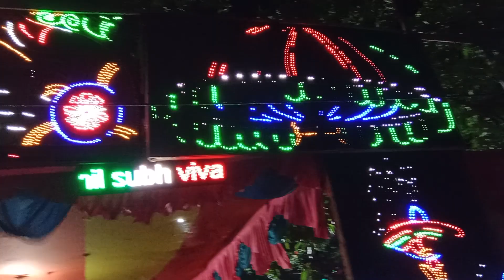meri pyari bahan Ka sadi videoll sanju Weds anil higlight Video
My channel will give you all updates aur aap sabhi ka hamare youtube channel par swagat hai .Dosto hamare is channel par Youtube se judi tips & tricks,Review,Tech news Sabkuch milega to aap DIGITAL INDIA SURYA  channel ko subscribe jarur kare bel icon ko be click karna na bule